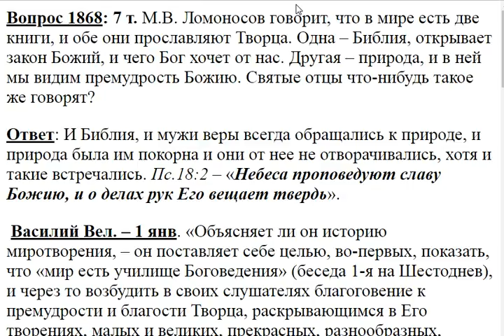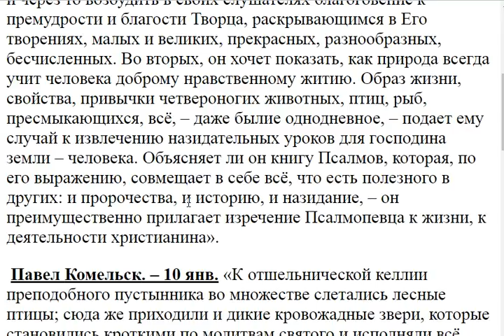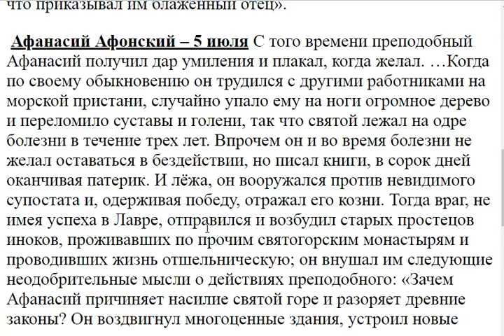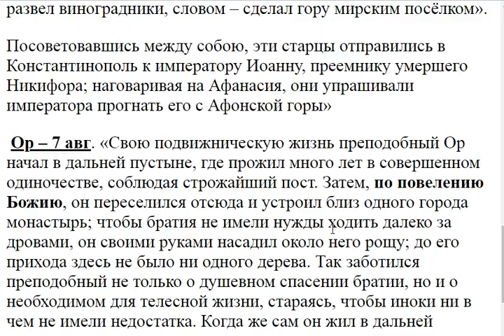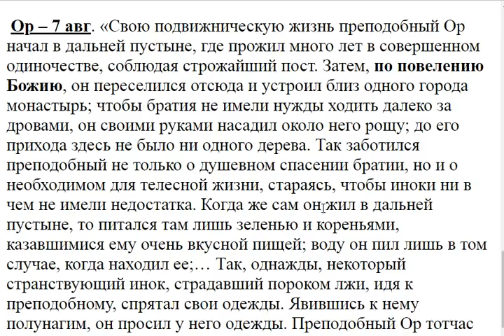1868. Ломоносов говорит, что в мире есть две книги...